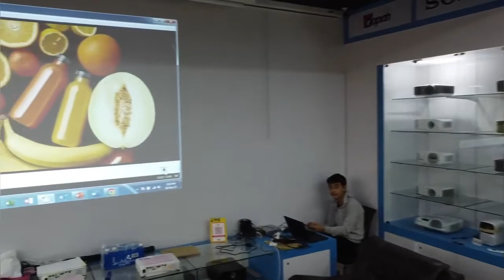Projector.My - The Largest Projector Shop in Malaysia | Plaza Low Yat Showroom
We Are The Largest Projectors Shop in Malaysia  🇲🇾  💪  🇲🇾

👉 We offer all range of projector, projector screen and projector accessories.
✔️ Home theater, game projectors
✔️ Office, business projectors
✔️ Classroom, education projectors
✔️ Full HD, 4k projectors
✔️ Wireless, smart projectors
✔️ Brand ( Epson, Acer, BenQ, ViewSonic, Panasonic, Asus, NEC, Optoma, Ricoh, Xiaomi, Dopah, ViviFocus )

⭕ Projector Screens includes (( Motorized screen, Tripod screen, Fixed frame screen, Manual wall screen, ALR screen ))

📌 Plaza Low Yat of KL
Lot 1-TC048, TC049, TC051 & TC052, 1st Floor, Plaza Low Yat, No. 7, Jalan Bintan